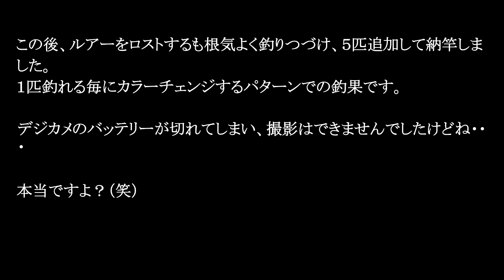【ルアーフィッシング】2012.5.8 ルアー de 下小鳥ダム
あいかわらずホームリバーの状況が芳しくないので、今回はダムへ釣行してきました。
ひさしぶりにルアータックルを引っ張り出しての釣行です。
このダムも渇水が著しく、釣行日以降、日に日にダム水位が下がっています・・・
まとまった雨が待ち遠しいですね。